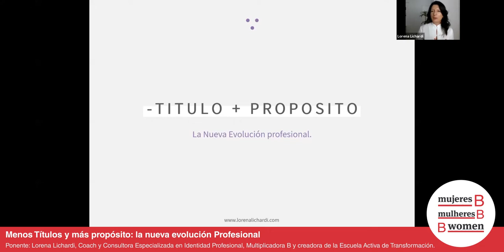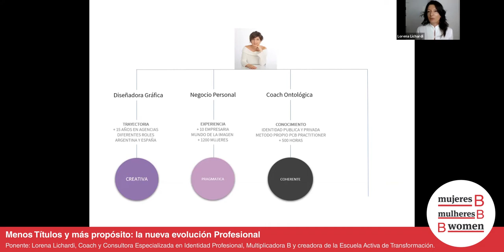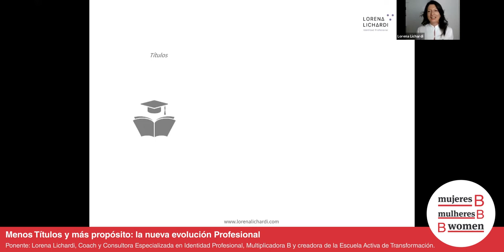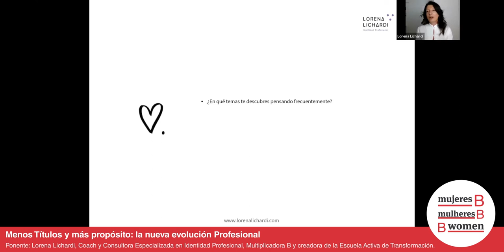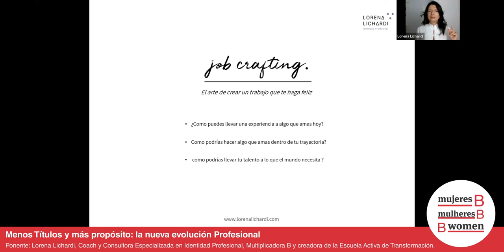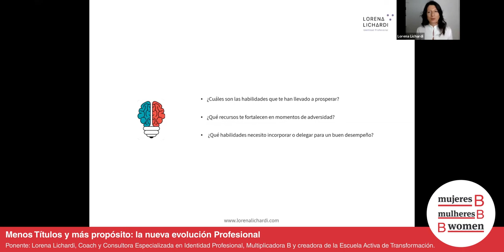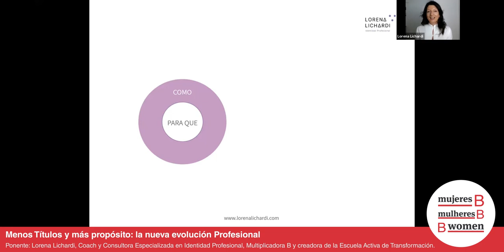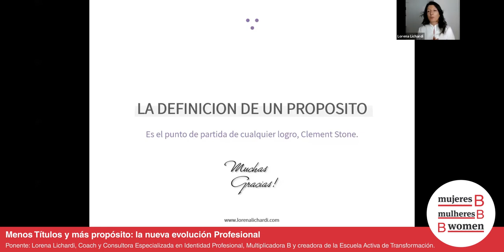Menos Títulos y más propósito: la nueva evolución Profesional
Free Webinar
21 de Mayo  2020

Ponente: Lorena Lichardi, Coach y Consultora Especializada en Identidad Profesional, Multiplicadora B y creadora de la Escuela Activa de Transformación.

Tema: Si quieres evolucionar profesionalmente y no sabes como hacerlo o por dónde comenzar, antes de pensar en un modelo de negocio de triple impacto o una proyección profesional dentro de una organización, la primera fase, es tener claridad sobre quién eres y cual es tu propia fórmula de éxito en este momento vital para construir una identidad profesional clara, relevante y con visión que represente el inmenso valor de tus experiencias y recursos personales, ya que solo podremos entregar al mundo aquello que reconocemos.